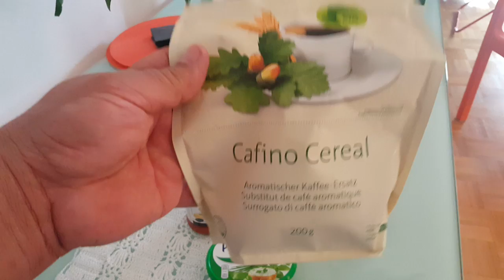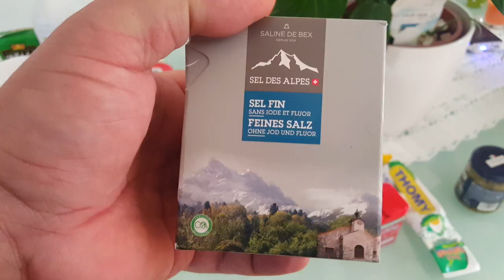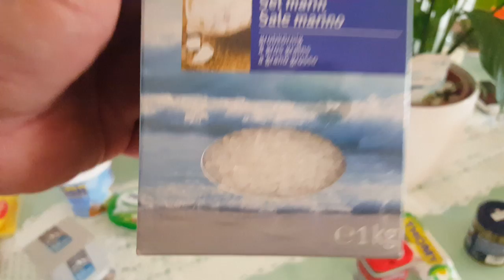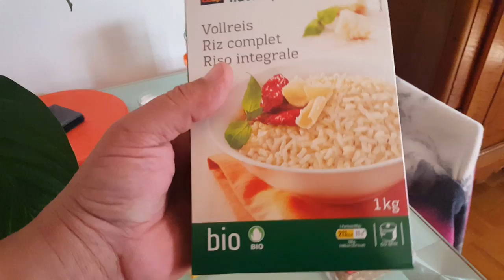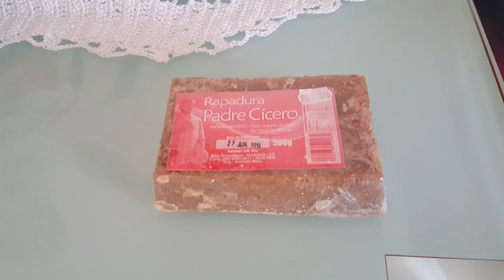Alguns produtos aqui da Suíça